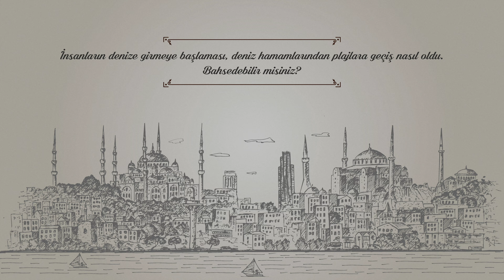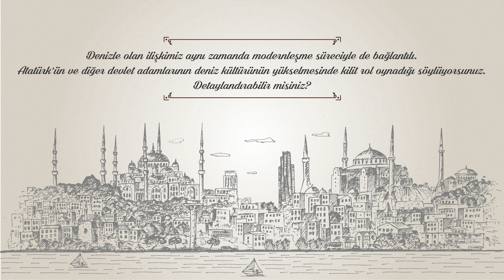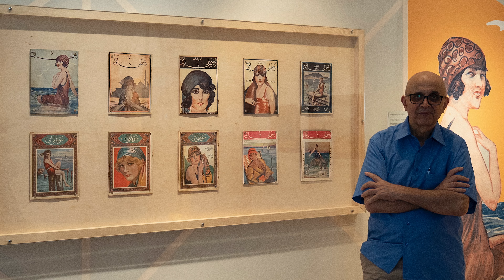Prof. Dr. Zafer Toprak ile İstanbul'da Deniz Sefası Söyleşisi - Bölüm 2 | Setur